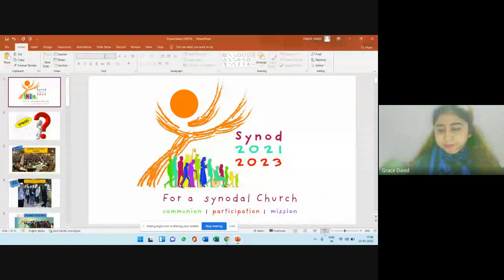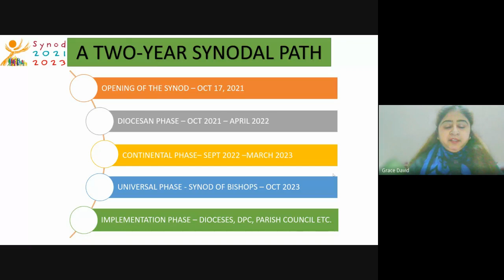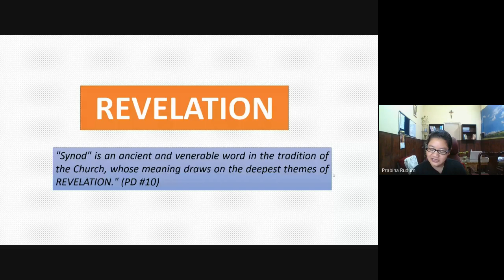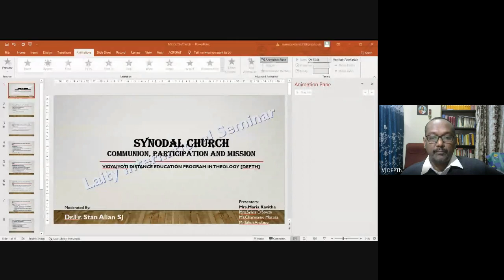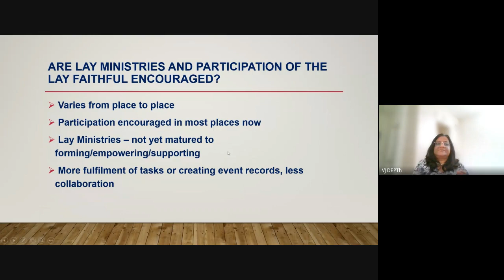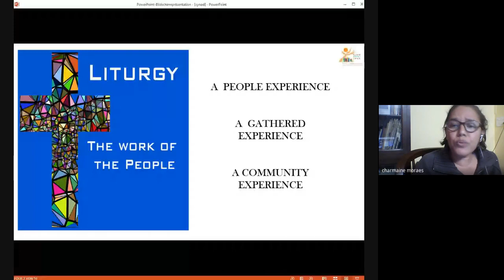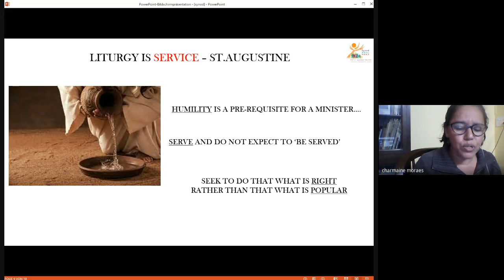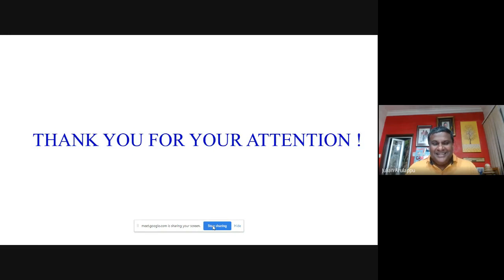SYNODALITY & LAITY PERSPECTIVES (Distance Education Vidyajyoti) - 23rd January 2022